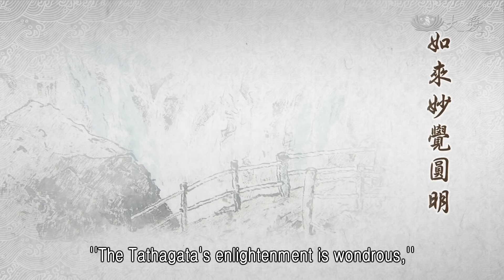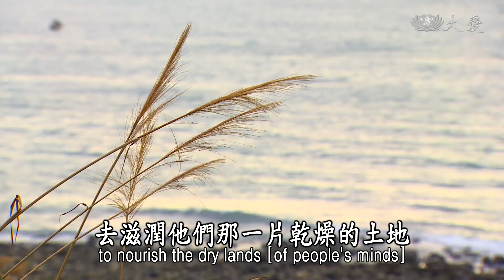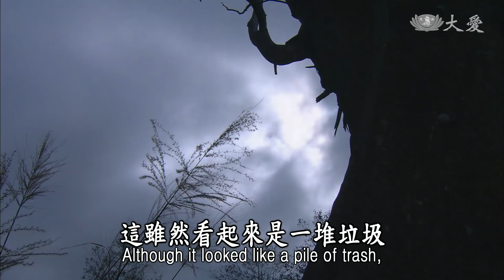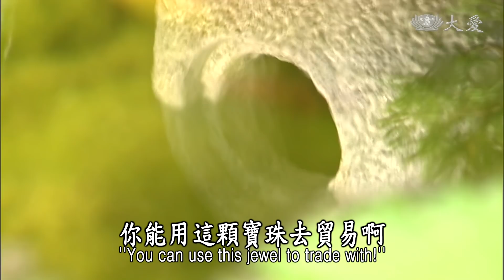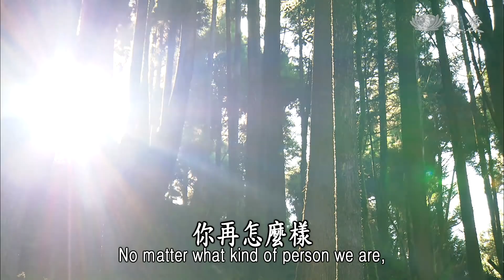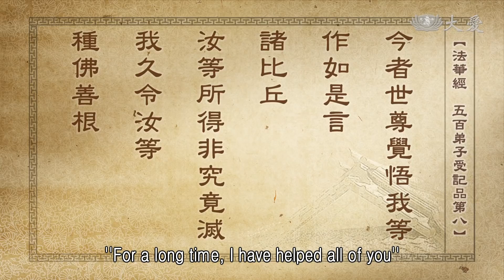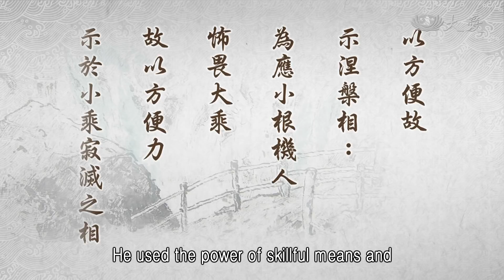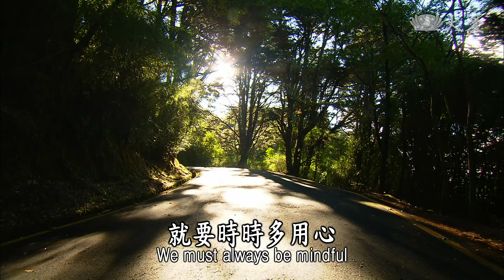【靜思妙蓮華】法華經五百弟子受記品 - 悲智善根 深不可拔 - 20220518 第1156集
⊙如來妙覺圓明，真如性淨，明一切煩惱，悉已斷盡，理體本寂靜，離一切相，悲智妙善根，深不可拔。

要用心，佛陀不斷向我們提醒教育，要往大乘的法好好用心，因為大乘法能夠發覺了我們的真如本性。我們每天都在說，本性真如人人本具，明明就是在我們自己的內心裡，明明覺性，在我們的本覺心靈的妙海裡。

我們有能夠了解很多道理的心智，但是我們偏偏不覺不知，為什麼不覺不知？就如幾天前說過，醉在無明酒裡，我們宿醉未醒，所以我們會常常，忘了我們的真如本性，我們的心智，在人、事、物道理中，我們看不開，不清楚，所以常常都是，在人事物中起煩惱，產生無明，這是我們凡夫。

我們要學佛，就是要學得回歸，我們的妙覺圓明真如，我們的本性，本性原是清淨，這我們都常常在說，大家也常常在聽，只是那個真如性的清淨，我們無法去感覺到。我們的妙覺圓明，我們無法去體會，發明到，沒有發覺，沒有清楚，這是我們一直還沉滯在，凡夫地裡。那就是要用功，我們要清楚了解，能夠如何讓我們真正體會，去接觸到，是「明一切煩惱悉已斷盡」，我們一定法要真正用功去體會。

人的心地缺了法水滋潤，這些人的一念心，善根沉在裡面，煩惱浮在上面，稍微的無明風一吹，就是「濛煙散地」，這就是犯罪的人進到監獄裡。菩薩就用法水，用心、耐心去滋潤他，慢慢地讓他心地的種子，能夠發芽、萌芽，善根慢慢將它滋養起來，讓他的種子發芽，一旦讓他善根伸廣了，種子發芽了，善念一起，他能接受法，在那個環境中好好反省，自己看看過去的錯誤。

再者，進來的人這麼自由，來去自由，進來說他們要說的話，話說完了，帶動大家心開意解，歡歡喜喜說：「再見哦！定時間再進來關心你們。」裡面的人期待，期待著這一天，相約的時間，外面的人能進來，再來說一些外面的消息，說一些感動人的故事，說一些過去迷茫的人生，現在覺醒的菩薩，在人間活生生現身說法，讓他們能夠深深體會，這樣明一切煩惱。

過去的錯誤，就是無明、煩惱造成的，清楚了，現在開始願意改過，發心立願，這樣開始在裡面懺悔，改變他的人生習氣。一直到成績不錯，就假釋他，讓你提早自由，但是是帶罪之身，先將你假釋出去，每天都要來報到，看看你出去外面的行為是如何？就這樣在外面和這群菩薩，自由在外面，隨著這群菩薩，天寬地闊，投入了志工的團體。

不論是環保，疼惜大地，知道這些物命，是來自於曾經是破壞山河大地，石油所抽出來，污染了空氣，製成了物品，這些東西是人需要去應用，很快就將它丟掉了，又回歸大地，這大地受損害。這些道理知道了，本來是一堆垃圾，他投入了這堆垃圾裡面，開始把這些東西分類、回收，了解到這些東西的起源，在大地裡。原油，石油，原來是在大地底恬靜自在，人類各聰明，就從這地底，困擾了大地，深深去鑽探，去將它抽出來，來污染空氣，這個道理知道了。

看到眼前這一大堆的東西，若沒有人用心去將它回收，將它分類再製，這些東西要囤積在哪裡呢？埋，埋在大地裡面，又知道了，千年不毀，不會腐爛掉，不會，它就是這樣。這塊土地有多大？這些骯髒、垃圾的東西，埋在土地裡，全都不會腐爛掉，這樣這片大地就是受它隔礙了，這塊土地沒有作用了，未來人類所依賴的土地，就是寸草不生。

用心細思去了解它的源頭，知道它的過程，人類的造作使用，終歸於後，損害大地。這些道理都知道了，這雖然看起來是一堆垃圾，自己就會去想，和自己沒有異樣。心若沒有受到污染，若沒有煩惱複製去造作錯誤，怎麼會失去自由進去監獄呢？出來還要很長久的時間受人監視，還要自己的習氣，要靠這個大環境，很多人用心來輔導我們，來改造我們的人生，這要再回到讓人人能信任，包括自己的親戚朋友，這就要再一段很長的時間，這個人他就要下定決心，要去努力。

這與我們在修行不是一樣嗎？我們無始劫以前以前，我們也是真如本性不生不滅，我們與生俱來，我們也曾經過了，日月燈明佛的時代，我們也曾經過了，大通智勝佛的時代，我們經過了八王子，經過了十六王子，經過了無數的菩薩，生生世世人間來度化我們，我們就是這樣，還是在懵懂中。

幸好過去生中有這分緣，有相識，有認識，我們有這親友，是親教師呢？或者是助緣，來啟發我們的善心的人？我們生生世世應該都有。但是我們人間生命苦短，我們學還沒有很完成，我們的親友，他的任務一段結束了，無法再繼續教育我們，我們自己的生命也是有限，我們又是來生世由不得自己，我們又是再依報、正報，來生來世，又是在那個醉酒中，醉在無明鄉裡，浸在那個毒水裡，毒水就是欲念，貪、瞋、癡，這樣就又繼續在造業，還是一樣，那個親友又能遇到我們了。

過去有緣，既是我們的好朋友，也是我們的至親的人，又遇到了。「為什麼你現在怎還是這樣啊？記得你醉酒時，在我的家庭，我已經給你寶珠了，放在你的衣服裡，你不知道嗎？你能用這顆寶珠去貿易啊！」看，我們身懷寶珠而不自覺知，這明明我們就有，就是一時無明掉了。現在已經知道了，「明一切煩惱」，知道我們醉在無明鄉裡，浸在毒水，污染的毒水裡，又是在這五濁的空氣中，所以我們現在就是這樣的凡夫。

幸好我們有這分的因緣，生生世世有緣，受佛菩薩這樣來牽引我們。儘管我們累世還在無明鄉裡面，不過累世諸佛菩薩，還是現在我們的面前，我們的善知識就是在教育我們，所以我們「明一切煩惱」，我們已經又知道了，一切都是煩惱、無明，我們應該要下定決心，斷除一切的煩惱，這次應該要全都「悉已斷盡」。

這是在佛陀的時代，他的比丘群中，已經這一次遇佛，得佛授記了，這次應該是要全都透徹了解，悉已斷盡一切煩惱，修行的過程，應該也是「理體本寂靜」。現在已經知道了，「理體」那就是真如本性，我們深埋在我們內心的深處，其實，這個道理，是永遠存在天地人間，在我們心智裡面，我們本具。

「理體本寂靜」，天地宇宙之間，是我們自己都沒有去體悟到，我們這個本性是「離一切相」。不是常常向大家說過了，諦理本無體相，這就是道理。「道理在哪裡？拿出來讓我看。」「就拿不出啊！」「生老病死，這是道理嗎？」「是啊，這是道理。」「讓我看！」「就是無法拿出來。」

但是時間久來，自己要去感覺，感覺在小的時候，回去你家，看看你家，父母在你小時候有為你照相嗎？若是有照相，去看那張相片和你現在的相，有沒有相同？不同，那就是生，幼小的時候，這就是道理啊！父精母血，源頭因緣，那個源頭的因緣，是父母的因緣交合，而我們與他們就是絆著這個緣，與這對父母有這個緣因緣，所以她懷孕，我們來生，出生的相就是這樣，這就是道理。

「十二因緣」法，我們應該要知道，「十二因緣」法，這就是道理，形成了我們生、老、病、死。人是長這個樣子？幾十年前我認識的人，幾十年後看到他的相，感慨很深，證實了理體無相。真的，它本來的道理是寂靜的，但是因緣會合，形成了這個相；因緣若開了，就離一切相。生、老、病、死，這些相就又再分離了，不論你的相是如何變，這些相都分離了。

所以我們要回歸，回歸佛陀教育我們，要如何回歸我們的本性。道理，「人之初，性本善」，這就是我們人的根本，古人就是這樣說，佛陀也這樣跟我們說，真如本性是清淨，無污染，這種「心包太虛」，我們若是覺悟之後，「太虛」，就是宇宙萬物真理，無不都是在我們的心智裡，這心包太虛，天地間這麼多的人生苦難，不覺醒的人停滯在苦難中，佛陀就是要向我們一一教育，人要覺醒，覺醒，遠離無明，慢慢無明去除了，我們的善心念起，自然「悲智妙善根」，這我們人人本具。

我們的善根深不可拔，你再怎麼樣，即使是萬惡不赦的人，其實法律無法將他大赦，但是他也是深含著，他的善種子在。很多很多年前，有被判死刑的凶犯，他到了將要臨受刑，執行時，他要求，要求，他說他這一輩子造惡很多，希望可以彌補，他已經懺悔，希望將他身體裡的器官，能去救人。

這是某一個案件的，某一位受刑者，將要受執行槍決之前，他也有這一念善心，想將他的器官捐出去。這也能證明眾生人人具有佛性，這種善根，善的種子深埋著。但是，太晚啟發了，他造作的這個罪業，來生來世也是要受很大的報，雖然最後發一念善心，這顆種子還在，所以我們應該要很體會。

「如來妙覺圓明，真如性淨」，我們都應該相信，我們要好好去體會道理。我們現在在修行，必定要如農夫耕田一樣，我們有一顆菩提的種子，需要我們好好耕耘。農夫耕田若不播種子，我們的種子除了我們自己，我們還能向人群中，將這個種子，向人人都去撒播愛的種子，這樣世間就成為菩提林了，風調雨順、社會祥和，人間人心淨化，這就是佛陀他來人間，最大的目標，我們大家學佛，學佛，就是要做得到學菩薩法。

我們好好來看過去的(經)文，我們昨天說過了，這五百位弟子已經受記了，也說出了他們就是，內在懷著寶珠而不知覺，就如修小乘行的人，光是要獨善其身，這樣殷勤辛苦，只是知道「苦集滅道」的道理，知道「十二因緣」，攀緣之後，再落入六道四生，所以怕，他獨善其身，有豐富的道理，他不敢拿來用，所以一直就是這樣，殷勤在小乘中修行。

⊙「既得阿羅漢道，自謂滅度，資生艱難，得少為足，一切智願猶在不失。」《法華經五百弟子受記品第八》

「自謂滅度」，以為我這樣我就能滅度了，我就不必再來生來世。但是，修小乘法也是很辛苦，因為很多的大道理還不很透徹，因為惑，塵沙惑，還不了解。

所以「資生艱難」，是不是真正能完全大涅槃，斷大生死，是不是能很自由呢？現在就像被假釋的人，在外面也很擔心再犯錯，同樣要再失去自由，這同樣的道理。所以「得少為足」，這是修小乘法的人。所以「一切智願猶在不失」。原來還是同樣，我身中有這顆寶珠，過去是不知道，原來我有與佛同等的智慧，與佛同等的如來覺性，本來我就有了。

「今者世尊覺悟我等」，現在世尊向我們開示，教那麼多的法，讓我們了解，現在也向我們授記了，讓我們有信心，更有信心，我的如來真如本性也是存在。

⊙「今者世尊覺悟我等，作如是言：諸比丘!汝等所得非究竟滅，我久令汝等種佛善根。」《法華經五百弟子受記品第八》

「作如是言」，佛陀這樣跟我們說。「諸比丘！汝等所得非究竟滅」，佛陀已經親身這樣跟我們說，說我們大家修小乘法，不是究竟滅度，這只是小乘獨善其身而已。果然，佛陀已經在〈化城(喻品)〉裡面，也已經說起了，很清楚，大通智勝佛的時代，他就是這樣教育我們。

「我久令汝等，種佛善根」。十六王子也講大乘法了，這已經久來，就已經給我們這個寶，將我們的善根，深深地已經伸在我們的內心裡，「令汝等」，是你們自己有的本性，這樣這個善根的種子要種下去，是教我們種，不是給我們的，是「令汝等」，「我久令汝等」，教你們，教你們如何種佛的善根。你們原來就有了，你們本來就有這顆種子，教你們怎麼種。那就是大乘法，《法華經》。

十六王子這樣教我們，這樣跟我們說，今生此世就是一直這樣一直來，一直到佛因緣成熟，娑婆世界成佛，他再會遇，開始能夠因緣就來修行了。在僧團中，人人的根機各不相同，大、中、小的根機不同，佛陀要用很長久的時間來教育，無非是要人人回歸真如本性，不過人人無法體會。所以下面這段(經)文再說：

⊙「以方便故示涅槃相，而汝謂為實得滅度。世尊!我今乃知實是菩薩。」《法華經五百弟子受記品第八》

這是這段文，佛陀向這些人說，是用方便的教育來教示我們，有一個寂靜的境界，不生不滅，這種的涅槃，大寂滅，涅槃的境界，你們以為斷了因緣、了解苦的根源，這樣你們就已經是滅度了嗎？不是這樣。這是佛陀向大家，他說佛陀這樣跟我們說過。

回過頭來，五百弟子再說：「世尊！我今乃知實是菩薩」，佛陀啊，我們現在覺悟了，了解了，不是守在獨善其身，我們應該要發菩提心，行菩薩道，我們也能當菩薩，入人群中，我們知道了。所以，過去的是方便，方就是方法，便者是便於利用。